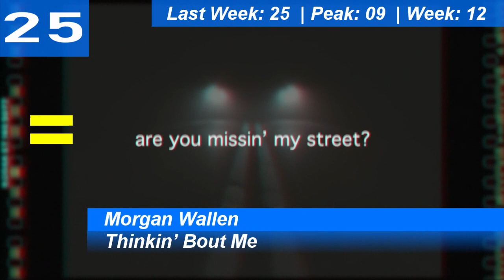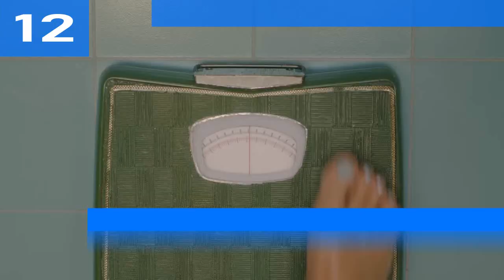Billboard Hot 100 Single Charts | Top 25 | June 03, 2023 | ChartExpress